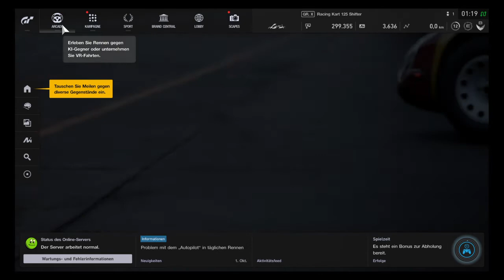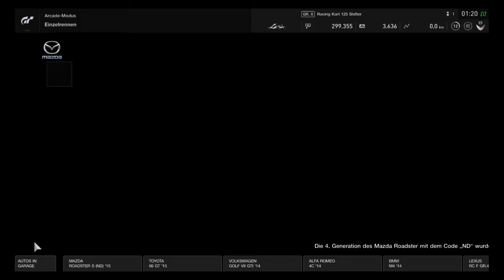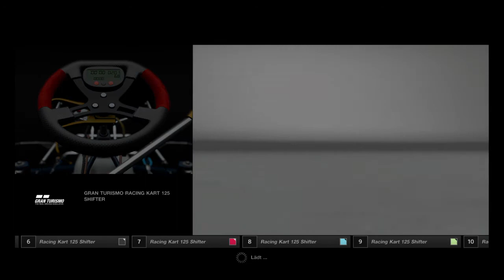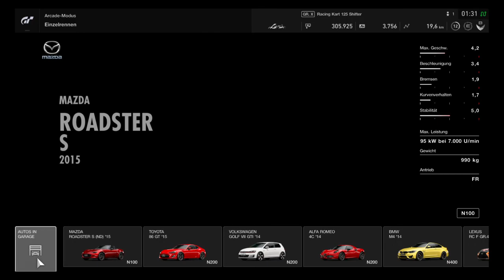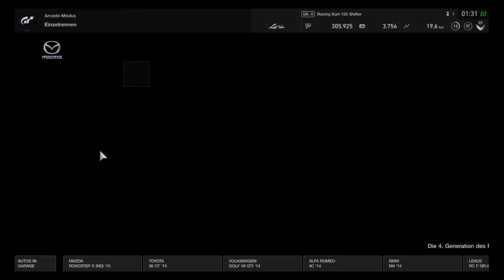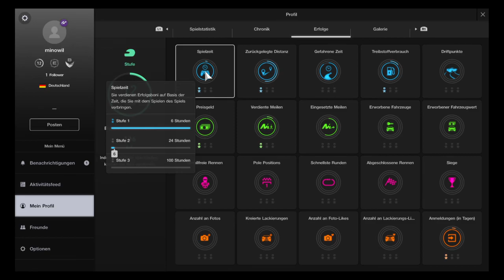Gran Turismo™SPORT 2 ( Racing kart )